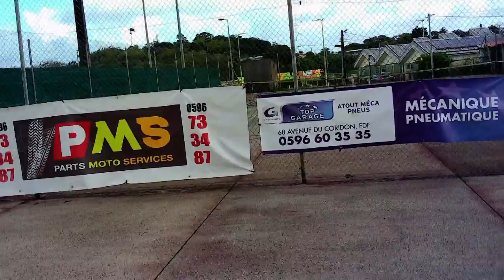SANDRA XERRI CHAMPIONNE DU CHAMPIONNAT PAR EQUIPE DAMES. DD NEWS MARTINIQUE.